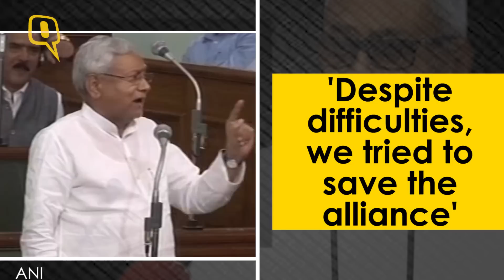From Friends to Foes: CM Nitish & RJD’s Tejashwi Fight it Out - The Quint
Bihar Chief Minister Nitish Kumar may have sailed through the trust vote but continues to faces to face the wrath of a ‘betrayed’ RJD.